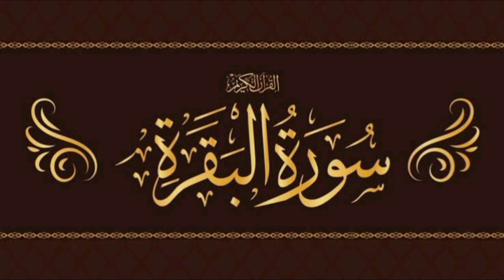Surah Al-Baqarah || By Qari Adeel Ahmad (HD) With Arabic | سورة البقره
Surah Baqarah (Fast Recitation) Speedy and Quick Reading Complete in 59 Minutes By Sheikh Sudais Full Very FAST, QUICK AND SPEEDY RECITATION, This Video is help you if are MEMORISING THE QURAN المصحف السريع للحفظ و المراجعة، البقرة You can Quickly Listen to the Surah Al Baqarah in 59 Minutes ONLY the complete surah, Surah al Baqarah full in 59 minutes.
Surah Baqarah
Surah E Al Baqarah is 2nd largest Surah in Holy Quran. Surah E Baqarah consists of 40 Rukus and 286 verses with 25,500 words. The verbal meaning of Baqarah is cow. This Surah is considered a definite guide for the Muslims about their way of life and dealings. Allah addresses various topics for Muslims and Humankind who seek guidance and ask for the Almighty's forgiveness. These topics include prayers, fasting, changing the direction from Qi

Quran mp3
al Quran
Quran Pak

awesome style
quran recitation
quran mp3
al quran
quran pak

01.Surah Al-Fatihah
02.Surah Al-Baqarah
03.Surah Al-imran
04.Surah An-Nisa
05.Surah Al-Ma'idah
06.Surah Al- An'am
07.Surah Al- A`raf
08.Surah Al-Anfal
09.Surah At-Tawbah
10.Surah Yunus
11.Surah Hud
12.Surah Yusuf
13.Surah Ar-Ra`d
14.Surah Ibrahim
15.Surah Al-Hijr
16.Surah An-Nahl
17.Surah Al-'Isra
18.Surah Al-Kahf
19.Surah Maryam
20.Surah Taha
21.Surah Al-'Anbya'
22.Surah Al-Haj
23.Surah Al-Mu'minun
24.Surah An-Nur
25.Surah Al-Furqan
26.Surah Ash-Shu`ara
27.Surah An-Naml
28.Surah Al-Qasas
29.Surah Al-`Ankabut
30.Surah Ar-Rum
31.Surah Luqman
32.Surah As-Sajdah
33.Surah Al-'Ahzab
34.Surah Saba'
35.Surah Fatir
36.Surah Ya-Sin
37.Surah As-Saffat
38.Surah Sad
39.Surah Az-Zumar
40.Surah Ghafir
41.Surah Fussilat
42.Surah Ash-Shuraa
43.Surah Az-Zukhruf
44.Surah Ad-Dukhan
45.Surah Al-Jathiyah
46.Surah Al-'Ahqaf
47.Surah Muhammad
48.Surah Al-Fath
49.Surah Al-Hujurat
50.Surah Qaf
51.Surah Adh-Dhariyat
52.Surah At-Tur
53.Surah An-Najm
54.Surah Al-Qamar
55.Surah Ar-Rahman
56.Surah Al-Waqi`ah
57.Surah Al-Hadid
58.Surah Al-Mujadila
59.Surah Al-Hashr
60.Surah Al-Mumtahanah
61.Surah As-Saf
62.Surah Al-Jumu`ah
63.Surah Al-Munafiqun
64.Surah At-Taghabun
65.Surah At-Talaq
66.Surah At-Tahrim
67.Surah Al-Mulk
68.Surah Al-Qalam
69.Surah Al-Haqqah
70.Surah Al-Ma`arij
71.Surah Nuh
72.Surah Al-Jinn
73.Surah Al-Muzzammil
74 Surah Al-Muddaththir
75.Surah Al-Qiyamah
76.Surah Al-'Insan
77.Surah Al-Mursalat
78.Surah An-Naba'
79.Surah An-Nazi'aat
80.Surah Abasa
81.Surah At-Takwir
82.Surah Al-Infitaar
83.Surah Al-Mutaffifin
84.Surah Al-Inshiqaq
85.Surah Al-Burooj
86.Surah At-Tariq
87.Surah Al-A'la
88.Surah Al-Ghaashiyah
89.Surah Al-Fajr
90.Surah Al-Balad
91.Surah Ash-Shams
92.Surah Al-Lail
93.Surah Ad-Duha
94.Surah Ash-Sharh
95.Surah At-Tin
96.Surah Al-Alaq
97.Surah Al-Qadr
98.Surah Al-Baiyyinah
99.Surah Az-Zalzalah
100.Surah Al-Aadiyaat
101.Surah Al-Qari'ah
102.Surah At-Takaathur
103.Surah Al-Asr
104.Surah Al-Humazah
105.Surah Al-Feel
106.Surah Quraish
107.Surah Al-Maa'oon
108.Surah Al-Kauthar
109.Surah Al-Kaafiroon
110.Surah An-Nasr
111.Surah Al-Masad
112.Surah Al-Ikhlaas
113.Surah Al-Falaq
114.Surah An-Naas